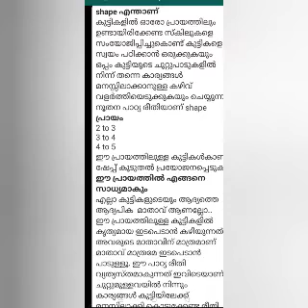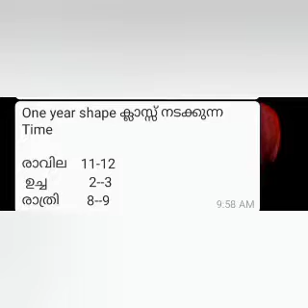ഇനി നിങ്ങൾക്കും കുഞ്ഞിനും ആവാം SHAPE MOM& BABY. എങ്ങനെ എന്നറിയാൻ വീഡിയോ കാണു.😊👍usefull video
usefull video
please watched & like
Thasnishihab magic wolrd